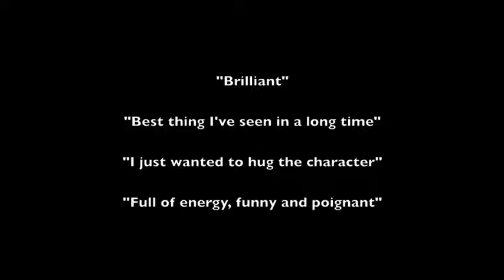CountryBoy's Struggle Audience Feedback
Audience feedback for CountryBoy's Stuggle

Wed 9 to Sat 12 November, 7:30pm
Ticket Info
£8 FULL  £5 CONC.

ollowing his sell-out R&D scratch performance in June, Maxwell Golden stars in a fish-out-of-water tale of an MC's journey from the cliffs of Cornwall to the streets of London on the search for a Hip Hop community. What will he find?

Maxwell is currently an associate artist at The Albany, Deptford and part of the Writers' Hub at Soho Theatre.

Supported by Contact, Take Art, Somerset, and Beaford Arts, Devon.

"Maxwell Golden delivers a searing beat monologue to music ... An excellent piece that does a lot with a little." British Theatre Guide, on Everything Must Go monologue.